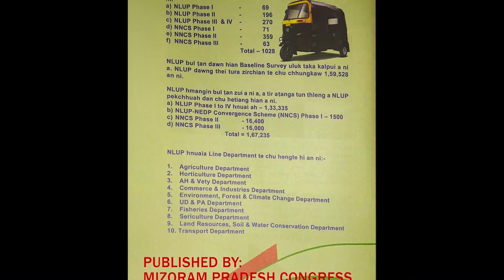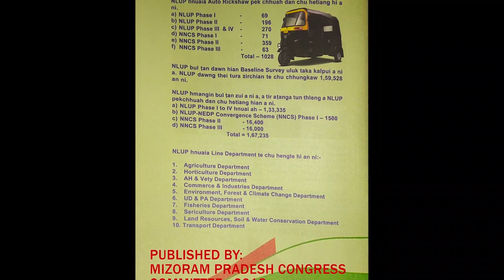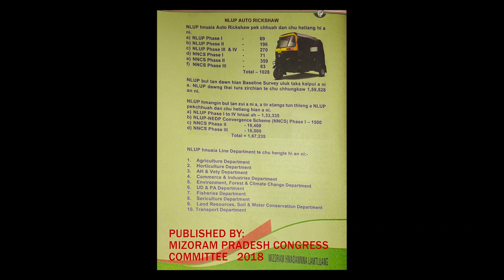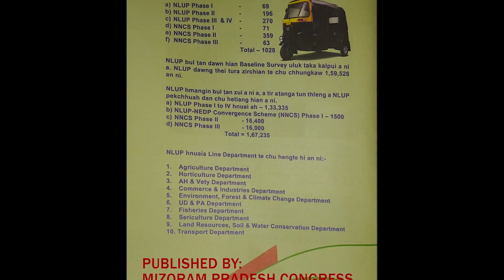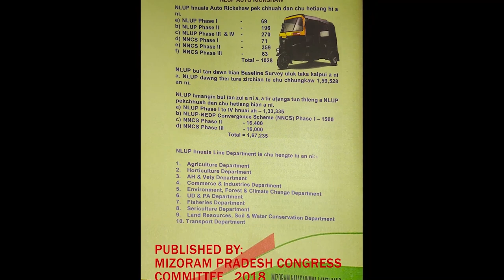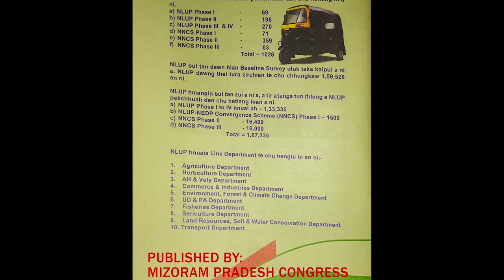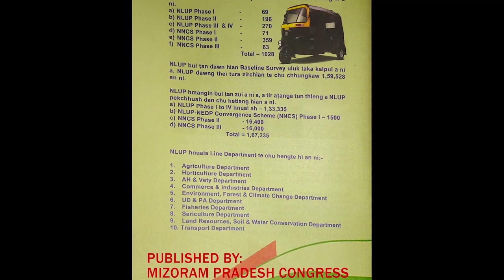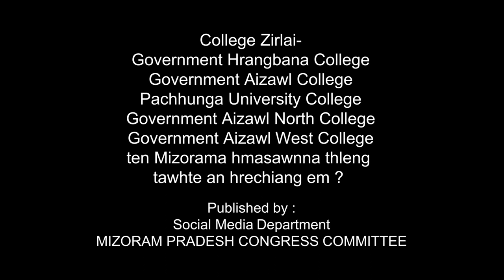Mizorama hmasawnna awm tawh Quiz | Aizawl | Students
Sawrkarin hmasawnna a thlen chungchanga Aizawl khawpui chhunga College hrang hrang zirlaite zawhna leh chhanna hun hman a ni a. Thalaite hian sorkar kal taten hmasawnna an lo thlen tawh te an hria em tih i han en ho ang u.

Hun leh tha leh sum seng a kan chhawpchhuah video te hi react kan phal lo.

Tute emaw Dawhkan hmaa ṭhu chunga content siamna atan kan phal lo.

I chhia leh ṭha hriatna hmang la, i tihluih loh hram kan beisei.

A darh zau nan min pui duh a nih chuan, he video link hi social media lamah min lo share sak zawk dawn nia.

Founder & Editor,
Explore Mizoram